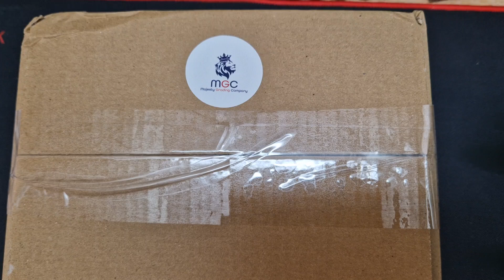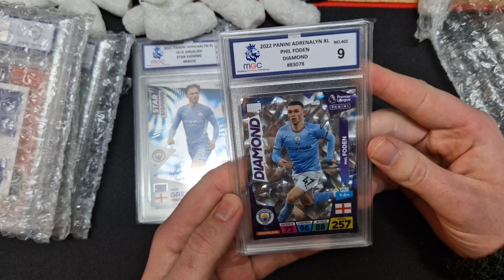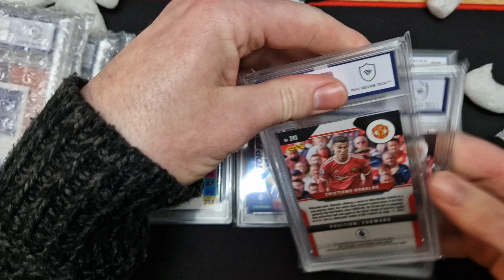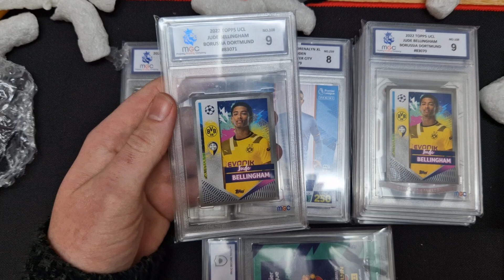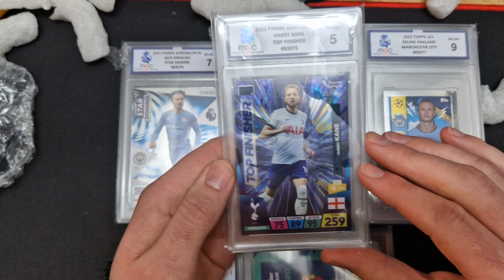Jude Bellingham, Cristiano Ronaldo, Erling Haaland MGC Returns